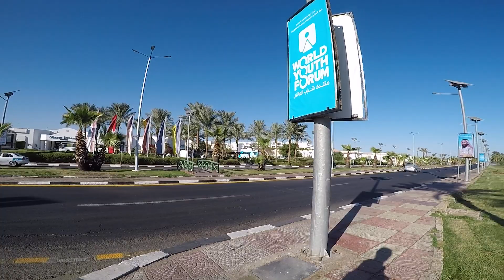Sharm Dreams Resort - Der Weg von der Lobby zum Strand, Sharm el Sheikh, November 2018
Please write comments in english or german.

Man geht über das Fayrouz Resort zum Strand.